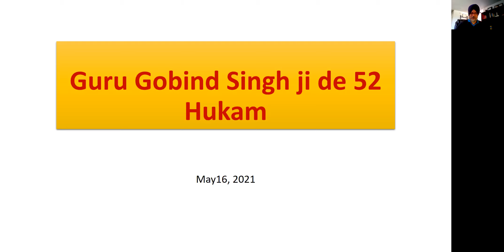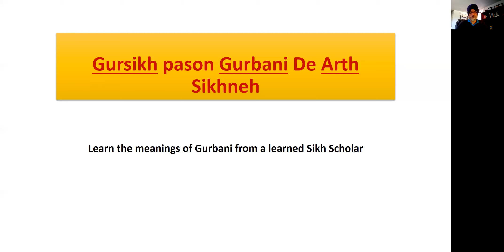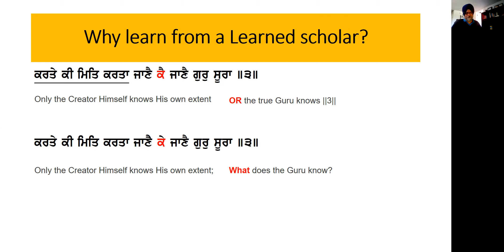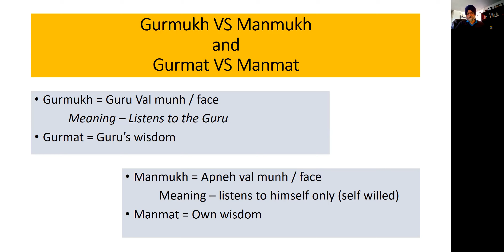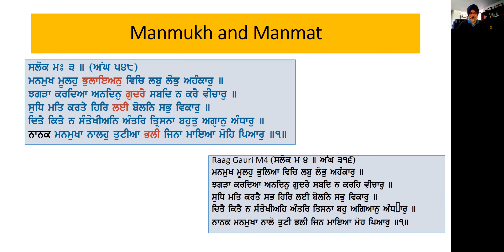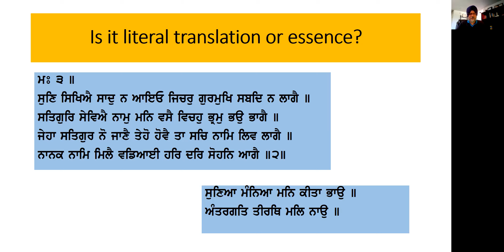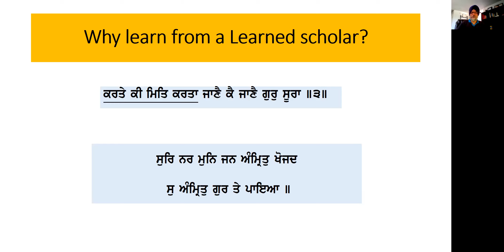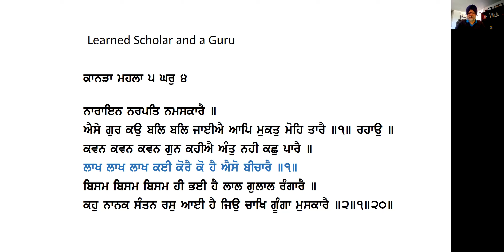Guru Gobind Singh's 52 hukums - Hukum #6 Gursikh pason gurbani arth sikhneh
ਗੁਰੂ ਗੋਬਿੰਦ ਸਿੰਘ ਜੀ ਦੇ 52 ਹੁਕਮ - ਹੁਕਮ #6: ਗੁਰਸਿੱਖ ਪਾਸੋਂ ਗੁਰਬਾਣੀ ਦੇ ਅਰਥ ਸਿੱਖਨੇਹ